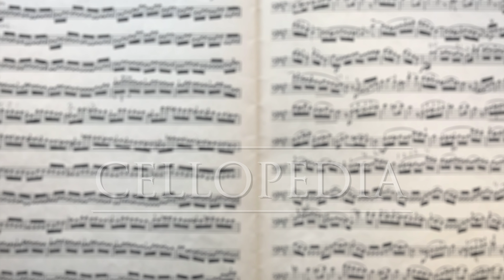L.R. Feuillard Cello Method for Beginners no. 40 | How to Play Cello | Bow Exercises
The purpose of L.R.Feuillard's Studies of the Young Cellist is to provide a complete course of cello etudes for beginners how to play cello based on fundamental principles of cello playing. This is a set of free cello teacher online lessons for beginner and intermediate level cellists. cello exercises for beginners cover all aspects of cello technique such as developing right hand skills to play legato, staccato, spiccato and detache. Left hand position, shifts and extensions. Working on this essential cello method with private cello teacher or with these cello video tutorials will help you to improve the left hand intonation accuracy, get confidence in making shifts and learning efficient right hand technique.
These online cello lessons are perfect addition to school orchestra or private cello teacher instructions.

0:00 Etude No. 40 Study for the bow  quarter note = 100
1:13 quarter note = 40
3:13  quarter note  = 60
4:40  quarter note  = 80

We’ll warm up with scales and work on the famous Minuet by L. Boccherini - first we will learn it in bass clef (pre-intermediate) and after that study it in tenor clef (intermediate level).

Complete Cello Course for Beginners.

Pre-Intermediate Cello Course - D. Popper 15 Easy Studies

Intermediate Cello Course on Udemy. S. Lee Melodic and Progressive Etudes Op.31

Best Music for Cello Student - Sonata by J. B. Breval
Are you looking for a pianist to play with, but have hard time finding right person? Pre-recorded piano accompaniment provided by Tomplay is very useful in my work with cello students when it is not possible to arrange as many rehearsals with pianist as needed. Working with Tomplay helps my students to prepare for cello lessons, auditions and recitals in very efficient way.